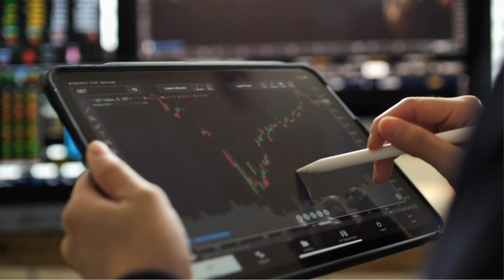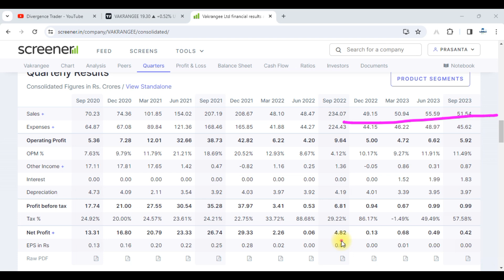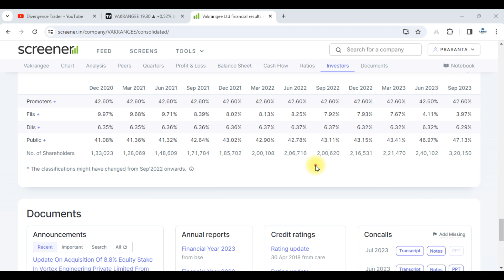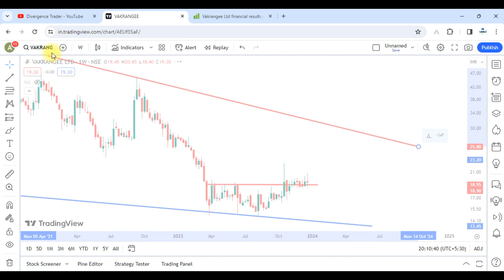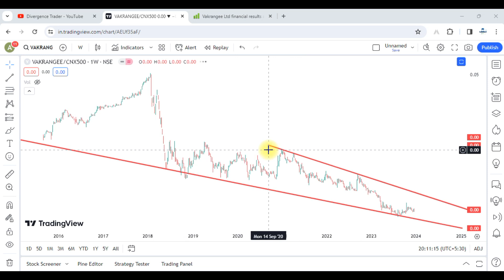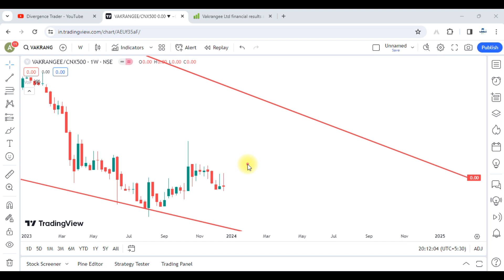Vakrangee Ltd Share Latest News || Vakrangee Ltd Share Analysis